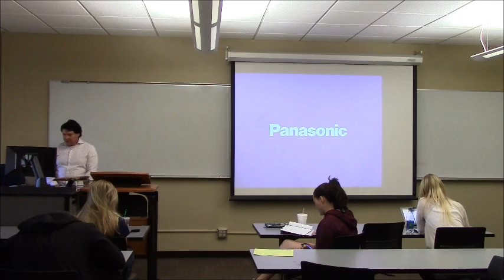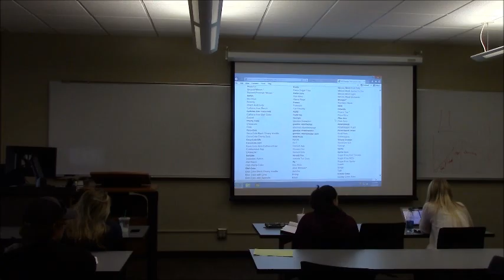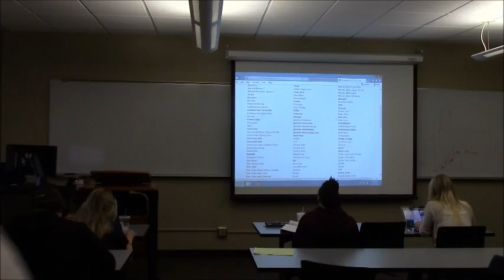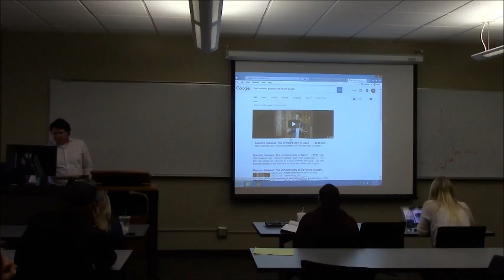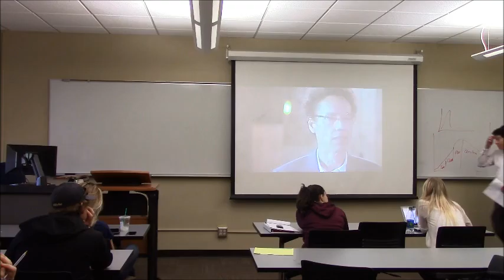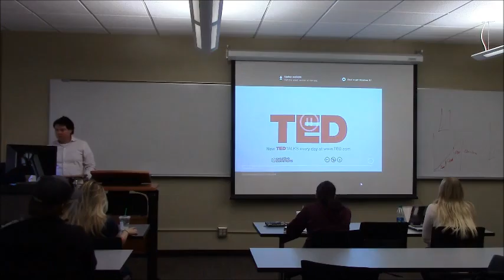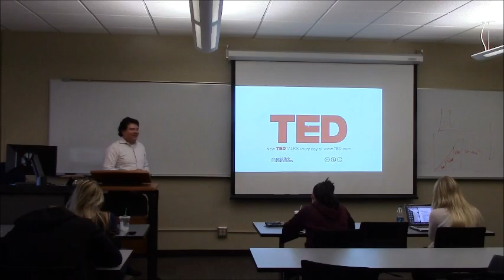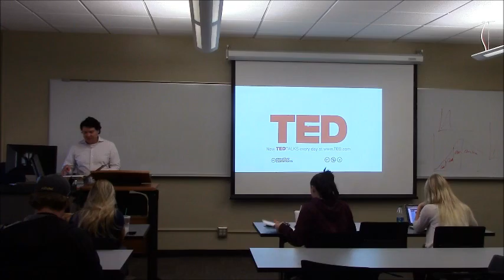Ethics in Products Marketing